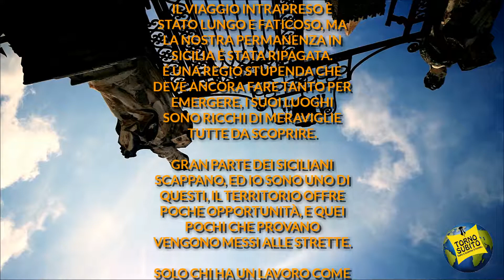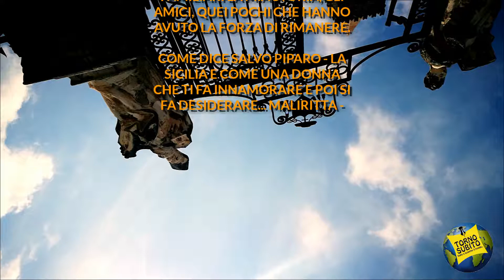Torino Palermo il viaggio della speranza, con le relative SPESE affrontate e documentate.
Abbiamo voluto provare questa alternativa di viaggio per valutare i suoi pro e contro, ovviamente il viaggio è risultato faticoso anche perché l'auto è una utilitaria con 60 Cavali, quindi molto piccola di potenza che ha influito anche sul tempo di percorrenza e ovviamente anche su i consumi.
Alessia ha deciso l'ora di partenza le 20.00 cosi da evitare le lunghe code autostradali e oltrepassare la roma nelle prime mattinate.
Questa scelta di Alessia ci ha evitato l'incidente dell'auto botte che abbiamo superato di sera Bologna, ecco il video della mattina
E pensare che ero contrario perché la sera non riesco a guidare, ovviamente non posso che fare i complimenti ad Alessia per l'organizzazione del viaggio.
Diciamo che questo breve viaggio è stato costellato di brutti eventi che hanno scosso l'italia, al ritorno decidemmo di rientrare con la nave imbarcando la macchia e anche lì prima dell'arrivo a Genova quella mattina crollo il Ponte Morandi, e avremmo dovuto percorrere quel Maledetto ponte. ma questa sarà un'altra storia.

Autovettura usata Lancia Y del 2001.

Le spese per andare giù in Sicilia sono state 120,00€ di carburante per 1621km.
Caselli:
Torino-Milano; Milano-Villa S.Giovanni (45.80€ uscita Roma per rifornimento+13,80€ Salerno) 59,60€;
Traghetto 38,00€;
Messina Palermo (10,10€+0.90€)11,00€;
Totale tra pedaggi e traghetto 156,30€.

Per percorrere l'italia in auto la spesa è di 276.30€

Se volete stare comodamente rilassati, ma volete spostarvi in auto vi consigliamo di prenotare il traghetto con Grandi Navi Veloci, con largo anticipo potrete trovare dei prezzi convenienti anche con cabina.